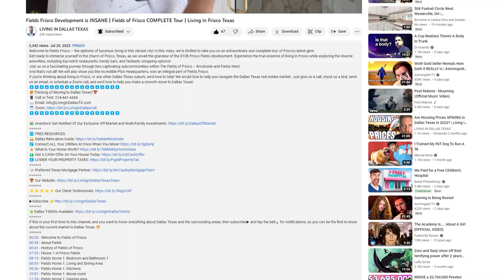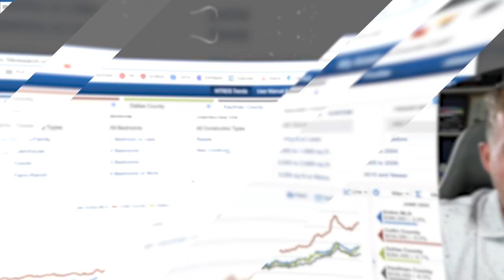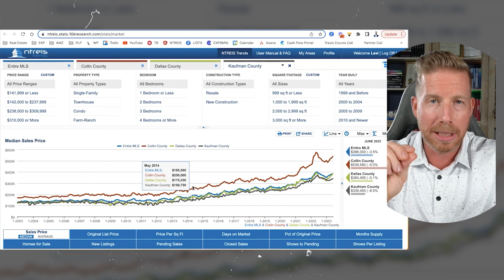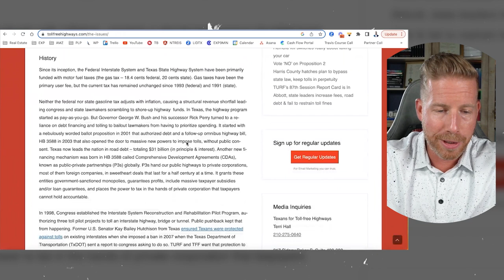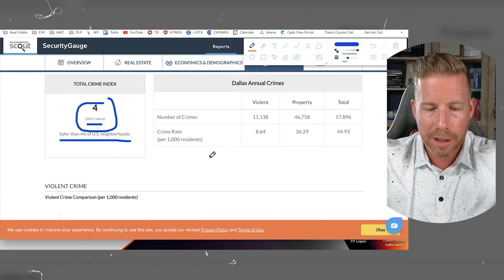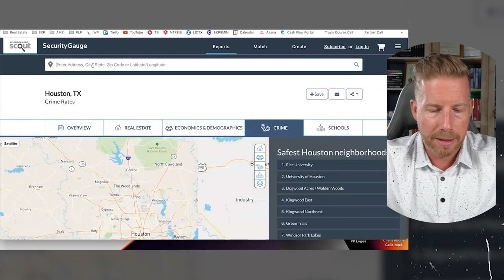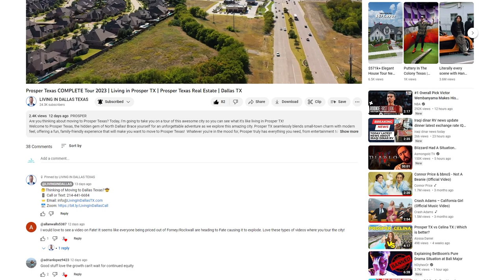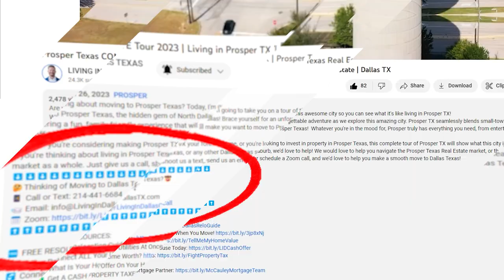What Texans Don’t Tell You About Texas…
Don't California my Texas! Avoid moving to Texas unless you can handle these 15 facts! People are moving to Texas in droves, especially from states like California and New York.
If you are thinking of living in Texas, then there are a couple of things you should know. With an increasing number of people flocking to Texas, particularly from states like California and New York, it's essential to be well-informed before making the move. The weather in Texas is a rollercoaster ride, with extreme variations throughout the year, from scorching summers to unpredictable winters. Allergies affect a significant portion of the population due to various environmental factors.
When considering living in Dallas or any of Texas's major cities, it is crucial to manage your expectations. While these urban centers offer numerous opportunities and amenities, the natural scenery might not be as abundant as you'd hope.
If you're thinking about living in Dallas, we'd love to help! We would love to help you navigate the Dallas Texas real estate market. Just give us a call, shoot us a text, send us an email, or schedule a Zoom call, and we'd love to help you make a smooth move to Dallas Texas!

🏘️ Investors! Get Notified Of Our Exclusive Off-Market and Multi-Family Investments
🆓 FREE RESOURCES:
📝 Preferred Texas Mortgage Partner: Brian McCauley Mortgage Team
If this is your first time to this channel, and you want to know everything about Dallas Texas and the surrounding areas, then subscribe▶ and tap the bell🛎 for notifications, so you can be the first to know about the current market in Dallas Texas 😁
00:00 - Don’t California My Texas
03:47 - Weather in Texas
09:08 - Cost of Living in Texas
11:04 - Home Prices in Texas
15:49 - Traffic in Texas
17:41 - Lack of natural scenery in Texas
20:40 - Toll roads in Texas
23:48 - Construction
26:08 - Urban Sprawl
27:55 - Crime rate in Texas cities
31:01 - Too massive for road trips
35:03 - Creepy Crawlers in Texas
40:46 - Allergies in Texas
43:11 - Open Carry Laws in Texas
48:46 - 14 Reasons NOT to move to Texas
3 Cords Realty Group - Brokered by EXP Realty